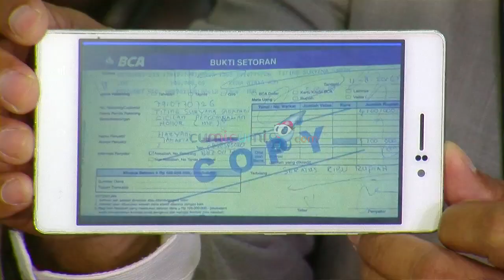Marissa Haque-Titing Memanas - Cumicam 16 Oktober 2016